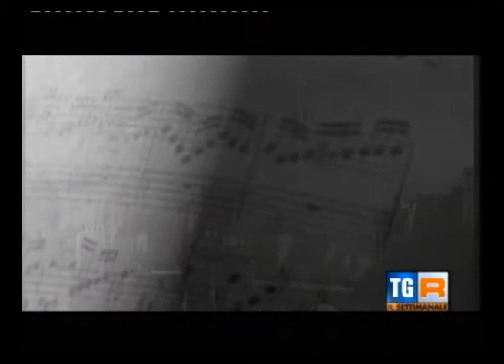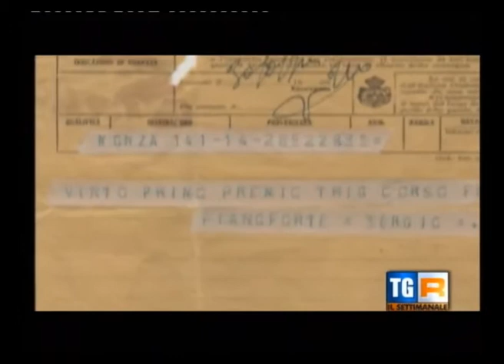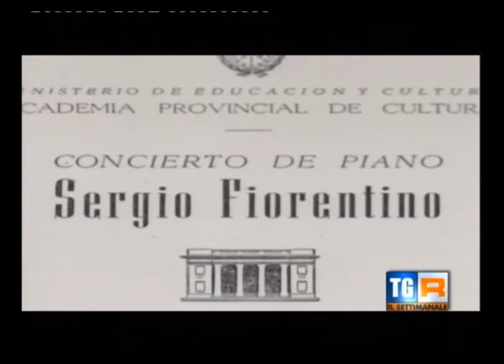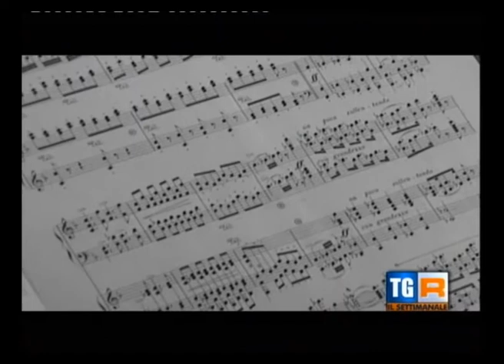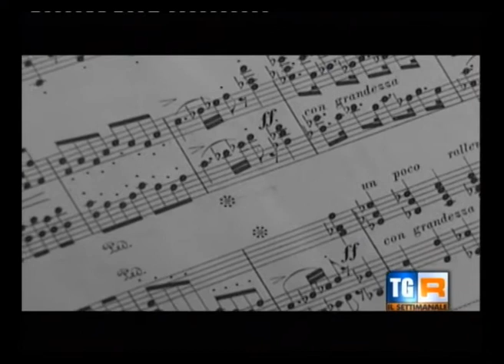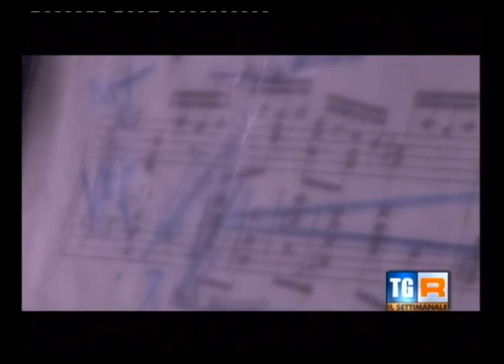Sergio Fiorentino, un pianoforte in chiaroscuro di Claudio Ciccarone - RAI - TGR Campania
Sergio Fiorentino, un pianoforte in chiaroscuro di Claudio Ciccarone - Montaggio di Carmine Santelia - RAI -TGR Campania del 21 Dicembre 2013